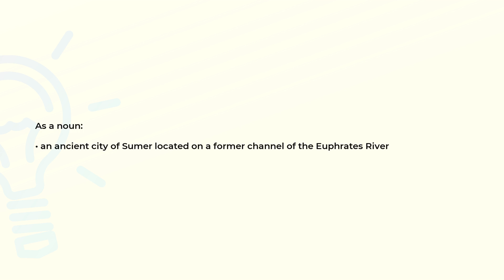What is the meaning of the word UR?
Definition and spelling of the word UR.

(00:00) Intro
(00:07) As a noun
(00:17) Spelling

As a noun (00:07):
• an ancient city of Sumer located on a former channel of the Euphrates River